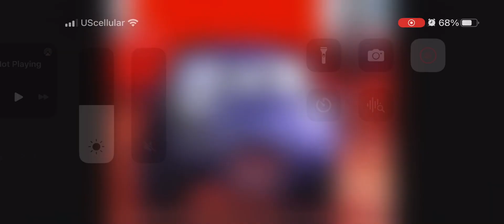Cole Quickhault The RSN Reporter Cars